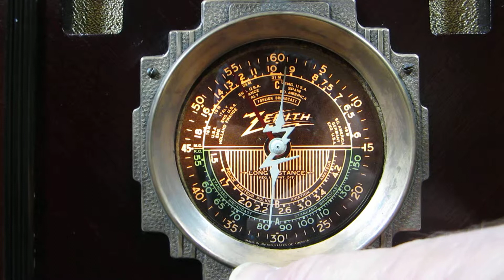Anderson Classic Radios Zenith 5S29 Tombstone demo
Zenith Tombstone 5S29 AM radio
Radio video demo from Anderson Classic Radios.